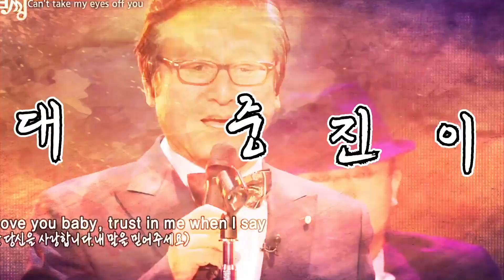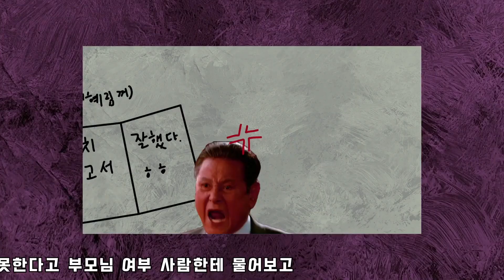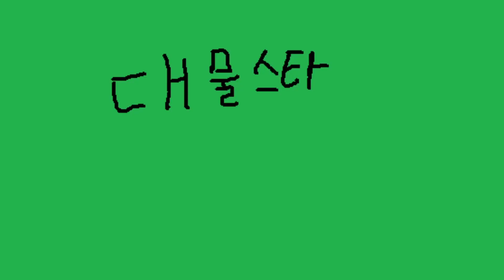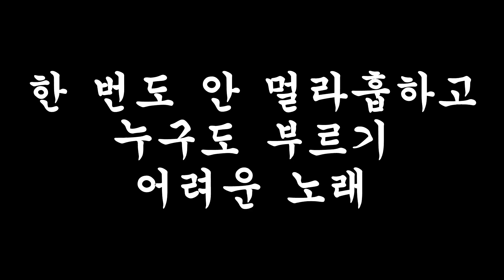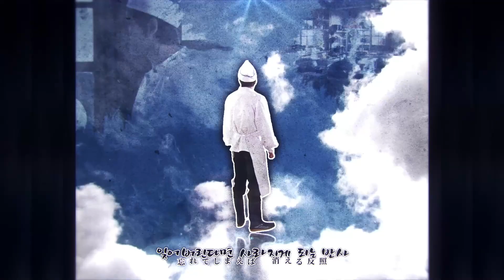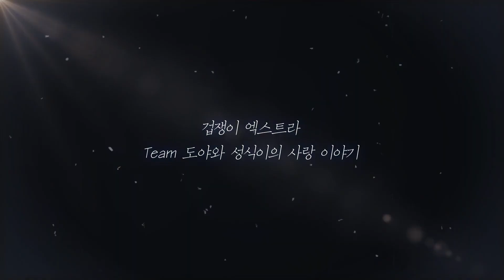경연 | 대물스타P 1라운드!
┎투표┒

┎영상 코멘트┒
드라마 "대물"을 발굴하기 위해 다시 한 번 돌아온 대물스타P, 오늘 첫 번째 관문에 들어갑니다! 투표기간은 2월 26일까지입니다. 많은 홍보 부탁드립니다!
본 채널의 영상들은 제작자의 허락 또는 채널 관리자들의 심사를 통해 업로드됩니다!
해당 작품 또는 영상에 특정 이유 없는 비난은 자제해 주시면 감사하겠습니다!
가급적이면 다른 불펌 영상 시청을 하지 말 것을 권장 드립니다.

🤼‍♂️드럭스토어는 하나의 대형 커뮤니티, 이리 모여서 함께해요!

드럭스토어 디스코드 | 소통의 광장, 어려운 부분을 도움받을 수도 있습니다.

드럭스토어 카페 | 커뮤니티 본진, 다양한 유저들과 작품 및 필요한 자료를 제공합니다.